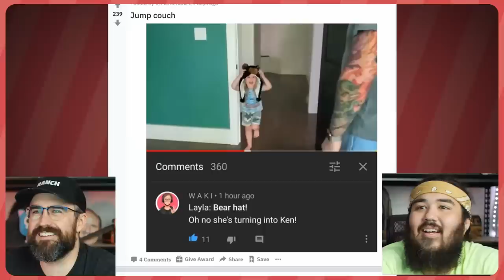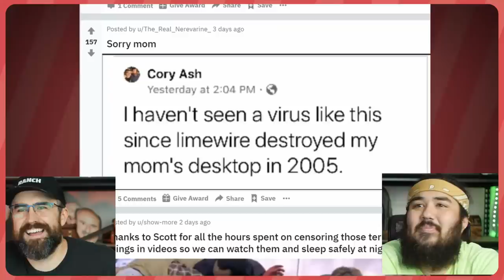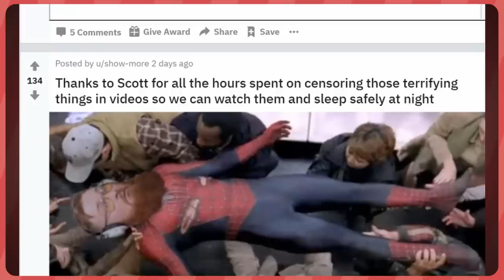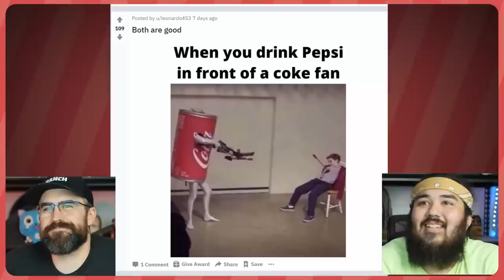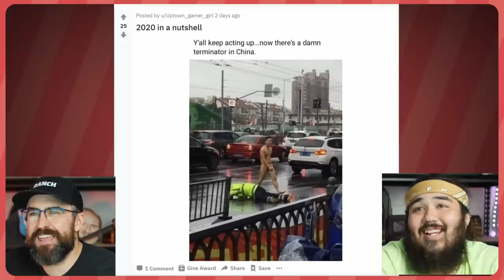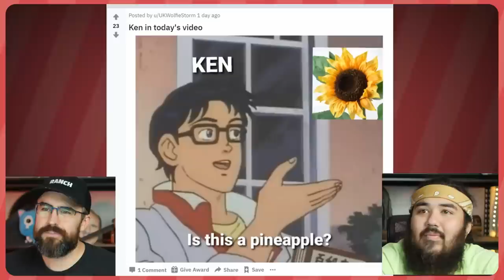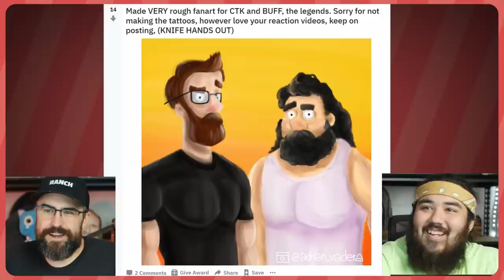MEGA KROGER KAREN Final Evolution | Meme Couch #145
MEME COUCH #145 The Karen meme is great. We got Kroger Karen, McMuffin Karen, Karens caught on camera. So many great Karens in the world. Let me speak to you manager. Other memes too since this is a meme compilation show.